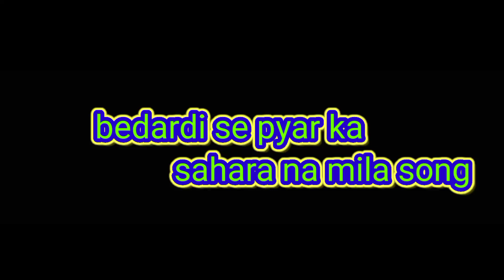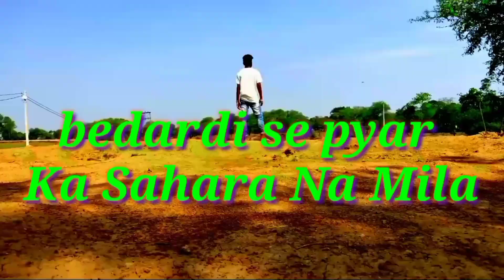Bedardi Se Pyar Ka dance cover song||jubin nautiyal||Suresh Michael choreography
bedardi se pyar ka sahara na mila song
bedardi se pyar ka dance video
bedardi sond dance video
bedardi se pyar ka sahara na mila song dance
bedardi se pyar ka sahara na mila Whatsaap Status
bedardi se pyar ka sahara na mila dj song dance
bedardi se pyar ka sahara na mila ringtone
bedardi se pyar ka sahara na mila remix song dance
bedardi se pyar ka sahara na mila mashup song dance
bedardi se pyar ka Jubin nautiyal Whatsaap status video
bedardi se pyar ka Jubin nautiyal sad song
bedardi se pyar jubin nautiyal dance video
bedardi se pyar ka sahara na mila dance
bedardi se pyar ka sahara na mila Dance video
bedardi se pyar ka Song Dance video
bedardi se pyar ka sahara Dance video
bedardi se pyar ka sahara na mila dance Suresh Michael choreography
bedardi se pyar ka Jubin nautiyal video
bedardi se pyar ka Jubin Nautiyal romantic dance video
bedardi se pyar ka sahara na mila song heartbroken video
bedardi song dance
bedardi se pyar ka all'Dance video
bedardi se pyar ka dance cover song
bedardi se pyar ka Cover song Dance by Suresh Michael choreography
bedardi se pyar ka sahara na mila cover song jubin nautiyal Suresh Michael choreography
bedardi se pyar ka
bedardi se pyar ka video
bedardi se pyar ka dance video cover song
bedardi se pyar ka dance Jubin nautiyal Dance video
jubin nautiyal Song dance bedardi se pyar ka
bedardi Se Pyar Ka jubin nautiyal all song Dance video
bedardi se pyar ka sahara na milasad status video
bedardi se pyar ka sahara na mila sad video
bedardi se pyar ka sad love status video
bedardi se pyar ka Love story video
bedardi se pyar ka dance new viral video
bedardi se pyar ka Jubin nautiyal new viral video
bedardi se pyar ka new dance viral video
bedardi Se Pyar Ka Song new viral video Jubin nautiyal song
bedardi Se Pyar Ka jubin nautiyal viral video
bedardi se pyar ka Dance viral video
bedardi se pyar ka dance
bedardi se pyar ka sahara na mila song dance video
bedardi dance video new viral video bedardi se pyar ka sahara na mila song
bedardi Se Pyar Ka Song Whatsaap Status VideoBedardi Se Pyar Ka Song|Jubin n, meet B,Manoj M| Gurmeet C,Sherine S,Kaashish V,Altamash F|Bhushan K
Gulshan Kumar and t series present Bhushan Kumar bedardi Se Pyar Ka in the voice of jubin Nautiyal music by meet bros lyrics are written by manoj muntashir the song features Gurmeet Choudhary Sherine shingh kaasish Vohra Altamash faraz the video is directed by Aashish panda
Hit `like `if you ❤️this song Get ready for#Bedardisepyarka to pinch your heart and stir your emotions
bedardi Se Pyar Ka Song
bedardi se ka sahara na mila status bedardi Se Pyar Ka Whatsaap status song
bedardi se pyar ka sahara na mila status video
bedardi se pyar ka Jubin nautiyal song
bedardi se pyar ka dj song
bedardi se pyar ka ringtone
bedardi se pyar ka rimix song
bedardi se pyar ka sahara na mila Whatsaap status video
bedardi Se Pyar Ka jubin song
bedardi se pyar ka love status video
bedardi se pyar ka download video
bedardi Se Pyar Ka Sahara na mila mera bichda hua yar dobara na mila song
ye soch k mera joro se dhadakta hai kisi aur k chat par kyu mera chand chamakta hai
ham dub Gaye jana aankho k pani me jano o log kaise the jise pyar ka kinara mila
bedardi se pyar ka sahara na mila Aisa bichhda ka ki o dubara na mila bedardi se song